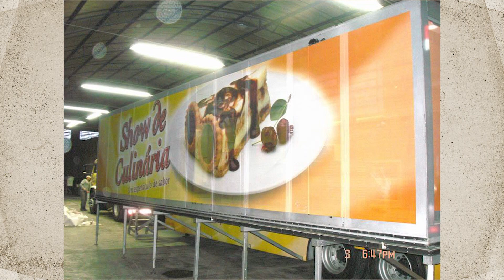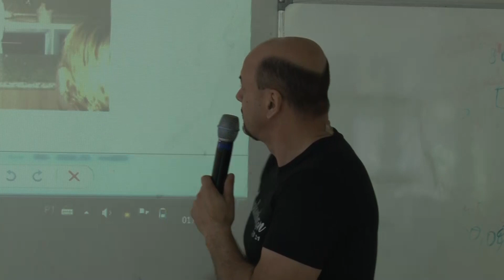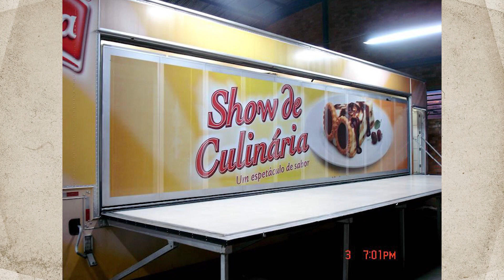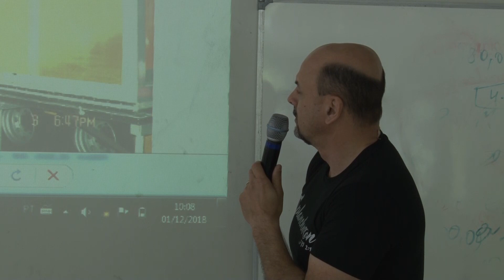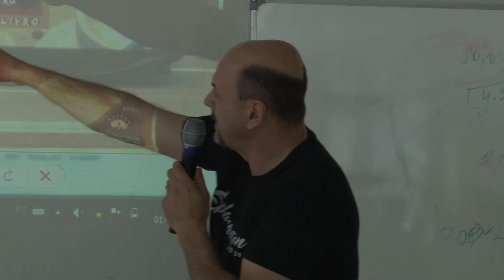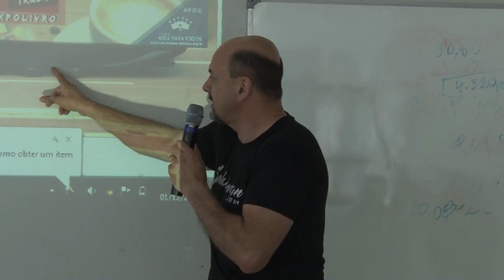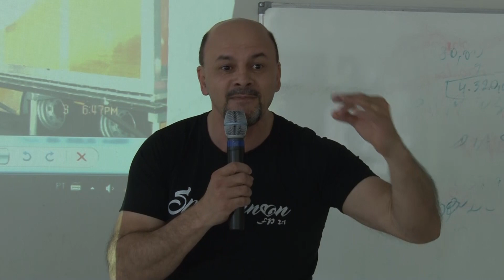Reunião de serviço em castanhal - PA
Conferência Regional do cone norte -  Dezembro de 2018
Realizado em Castanhal - PA nos dias 01 a 02 de Dezembro de 2018
Tema Geral: Salvos Pela Sua Vida